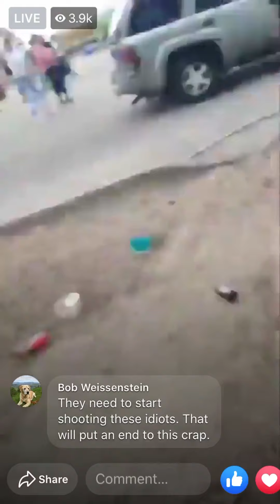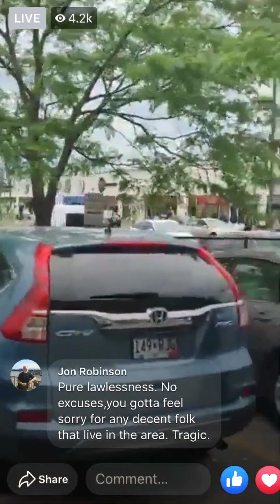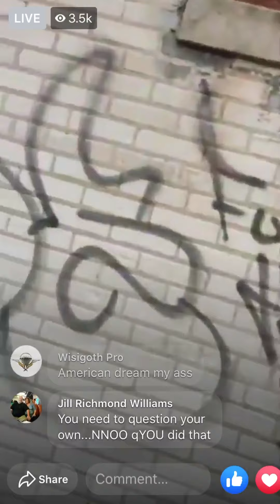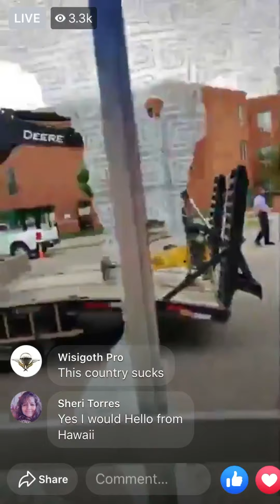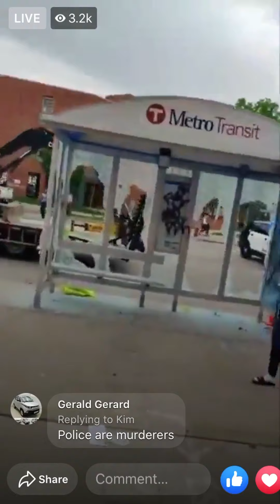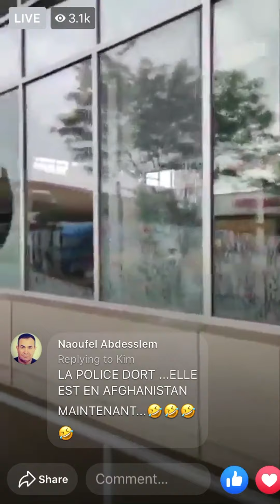America is not the Same after the Death of George Floyd